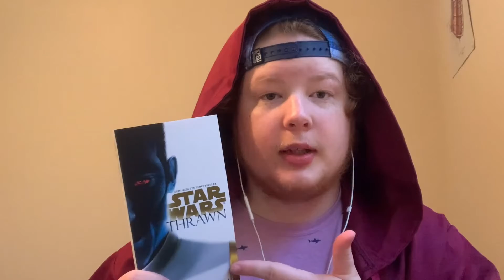YOU MUST CHOOSE!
Greetings exalted ones, you're my only hope if you would please check out some of my other pages and may the force be with you always! :) p.s. please comment lol I need some feedback thank you.